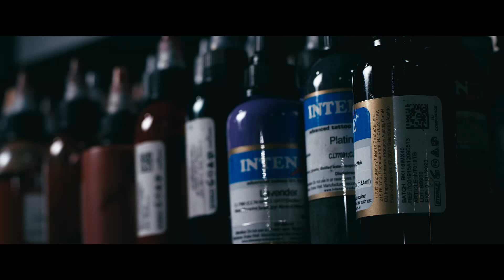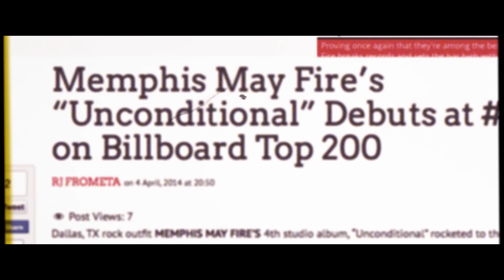Backstage Ink | Matty Mullins of Memphis May Fire gets a Neck Tattoo by London Reese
Matty asked for a depiction of the "woman at the well", a story from the Bible in the book of John. We got to talk about rock and roll, being a rock star, traveling the world, balancing work and family, recording with Memphis May Fire and being on the Bilboard top 200 and more. Most of Matty's tattoo collection is traditional or neo traditional so I decided to compliment his existing work with a more neo traditional style tattoo for his neck. We get to watch the band play live at one of their special shows and hear Matty talk about the importance of being a frontman and role model. This was quite the experience; hearing his stories and watching him sit like a boss while he got his neck tattooed by London Reese. Check him out. Check his band out. Enjoy. Thank you to Matty and Rise Records for allowing this special project to happen. Background music by Sean Hall and Eric Cohn.

Produced by Modern Sorcerers